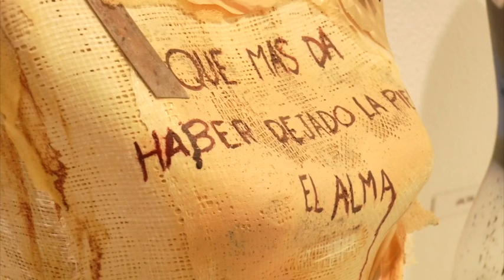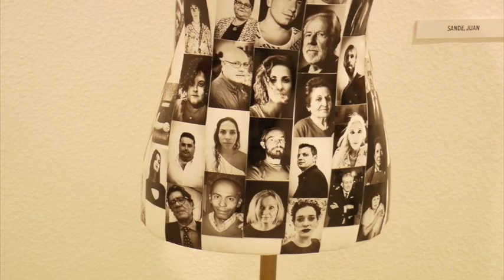Artistas Con Mucho Busto en el Vázquez Díaz de Nerva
Informativo monográfico de Onda Minera RTV Nerva sobre la inauguración de la exposición Con Mucho Busto en el museo Vázquez Díaz de Nerva en la que participan una cincuentena de artistas onubenses y sevillanos, antiguos alumnos de la Facultad de Bellas Artes de la Universidad de Sevilla.